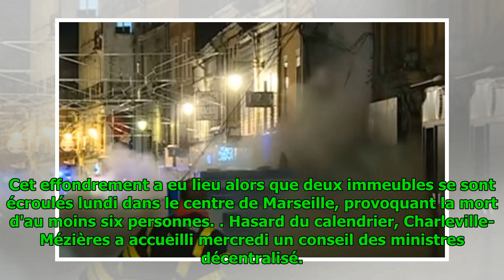Effondrement d'un immeuble à Charleville-Mézières, pas de victime pour l'heure